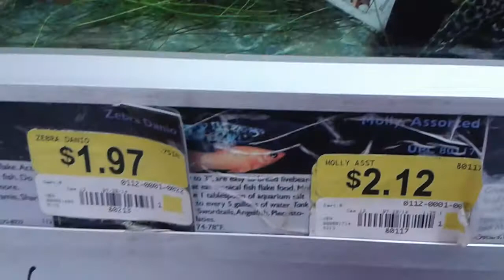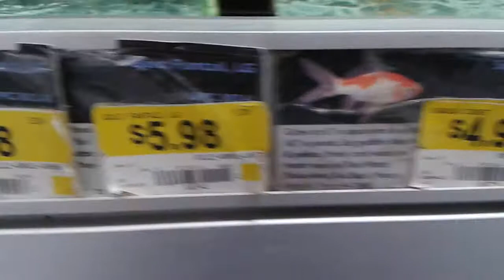Betta Fish At Walmart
So sad how Walmart doesn't care for they're fish. Basically in this video I show you the bettas and fish that are at Walmart and the prices.